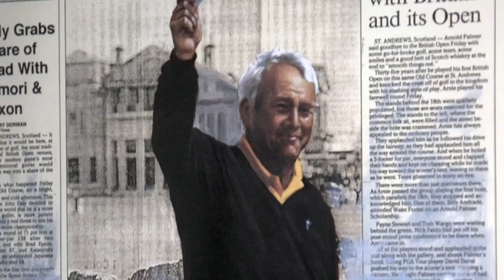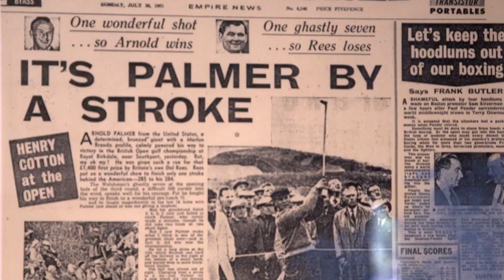Arnold Palmer Restaurant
Produced by:
Steven Salisbury Photography - Digital Content Creation